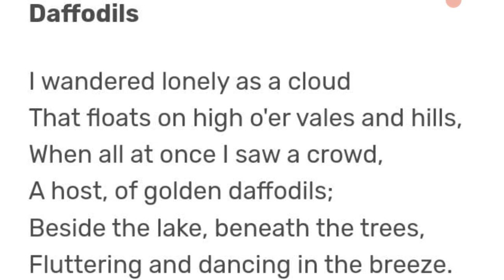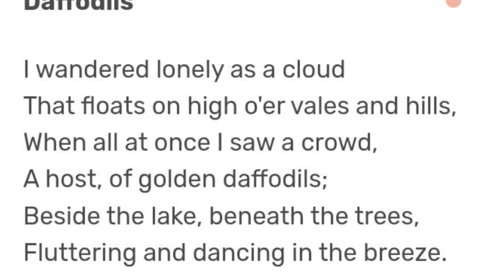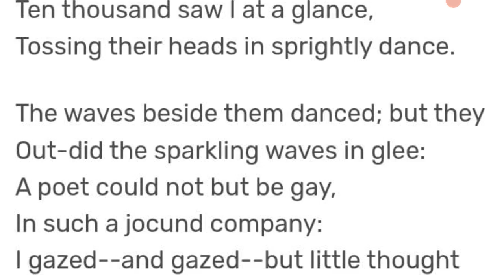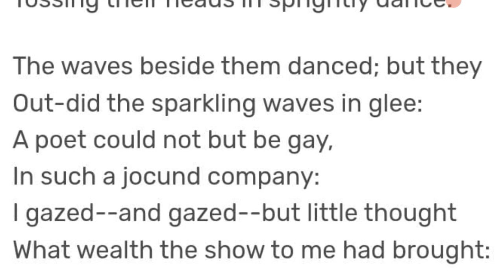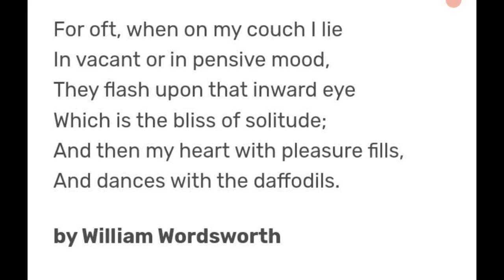The Daffodils Hindi | Urdu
The Daffodils Poem
William Wordsworth
daffodils फूल बरसाओ